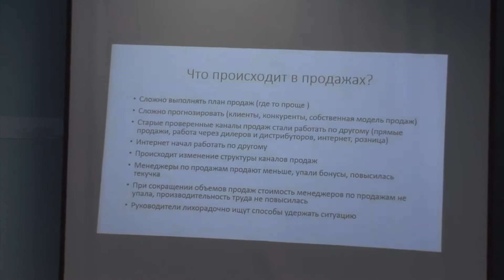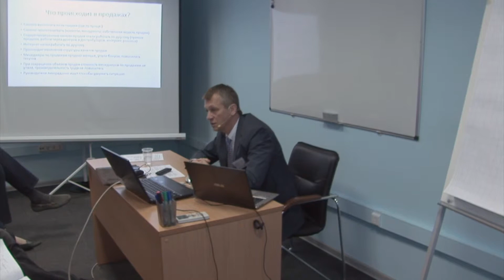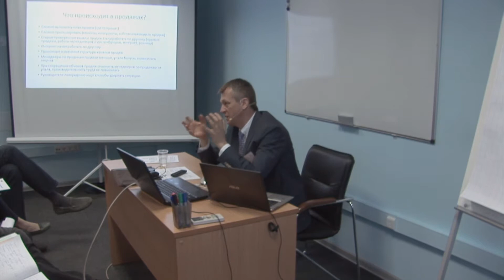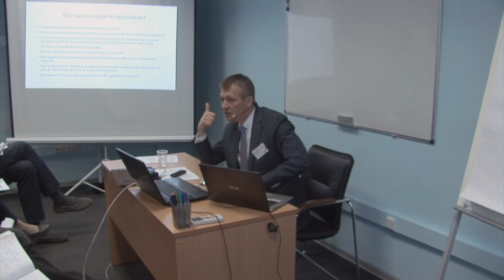Внутренние аспекты кризиса - Дмитрий Русаков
Профессиональная Бизнес-школа SRC 25 апреля организовала Большой Совет Директоров.
Цель Совета: дать топ-менеджменту Вашей компании экспертные решения по антикризисным действиям и организовать среду для генерации собственных инструментов для преодоления очередной кризисной ситуации.

Посмотреть семинар Дмитрия Русакова "Как побороть кризис в продажах: технологии и инструменты"